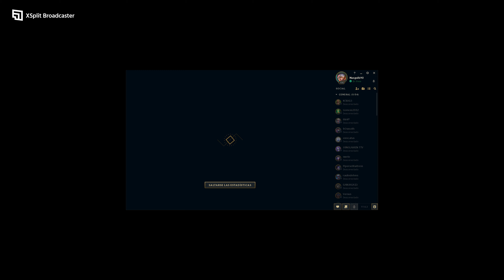maokai urff League of legends